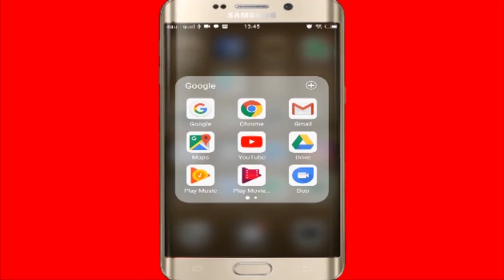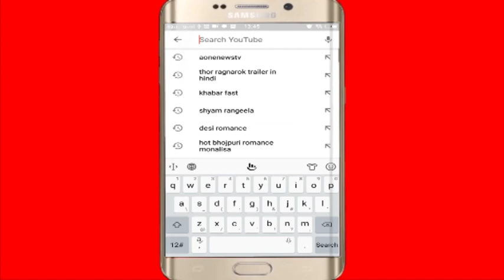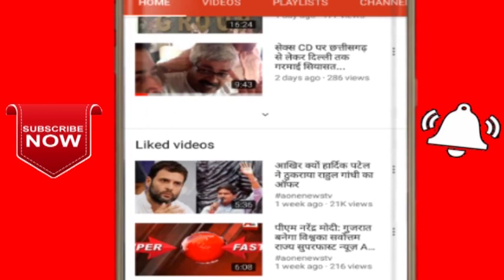सीएम योगी बोले, सोनभद्र विवाद के लिए कांग्रेस सरकार दोषी